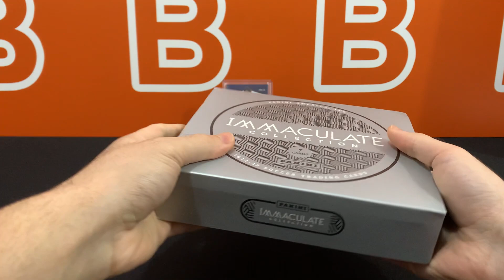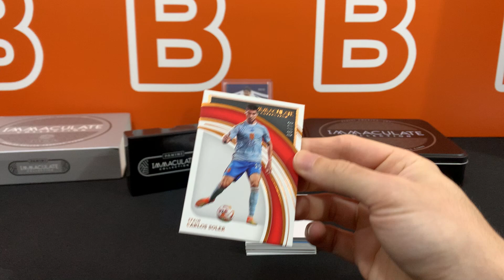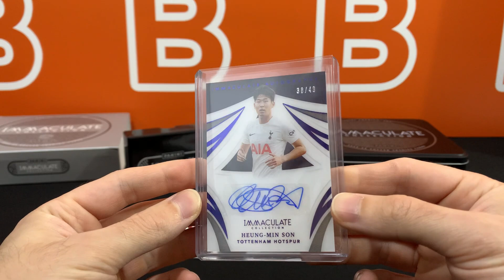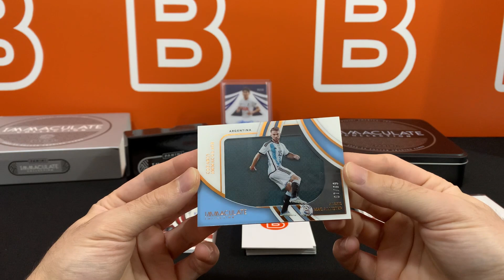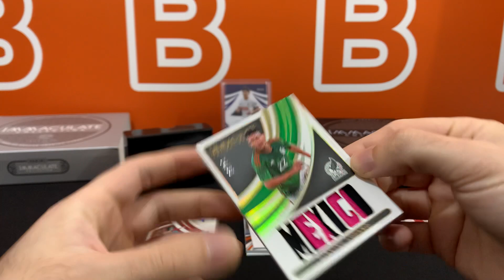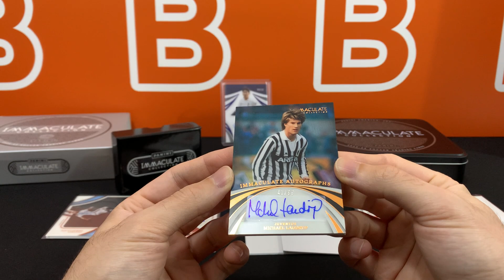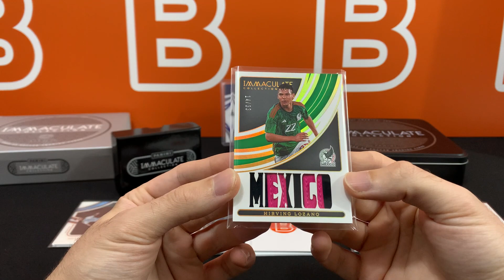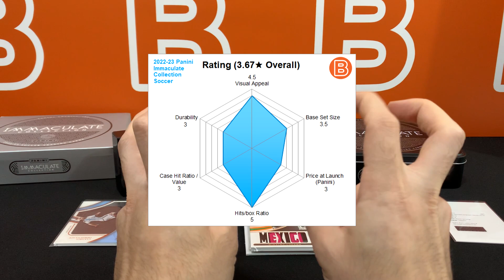$1,200 BOX?!! 2022-23 Immaculate Soccer Panini Hobby Box Review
You can buy one through eBay (ad)
In this video we take a look at the all-new 2022-23 Immaculate Hobby box from Panini's premium lineup.
How do we rate this set? Find out in the video! Enjoy!

© Music copyright license agreement with Boss Soundstripe Productions.
Code: VVGHRSYKI6KLYP2J